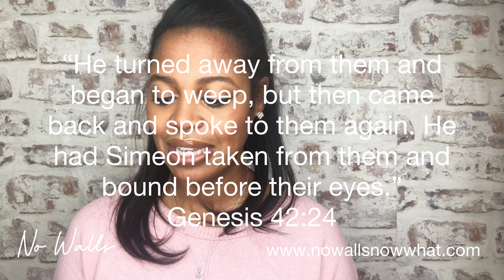CRY BABY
Forgive & Restore